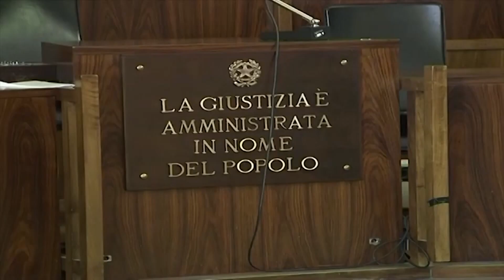Sistema Trani, Corte d’appello Lecce annulla condanna per Michele Nardi